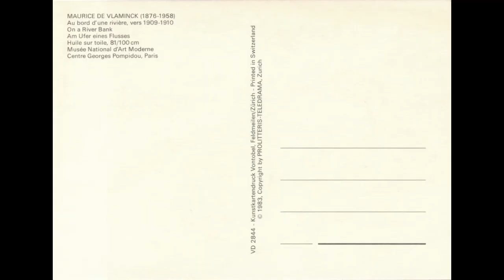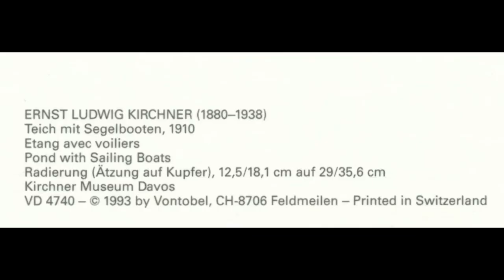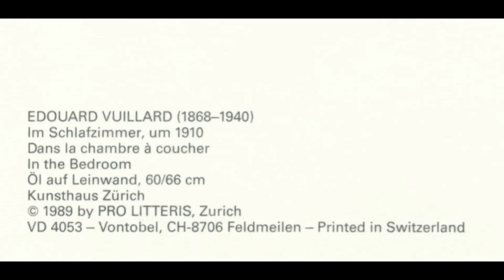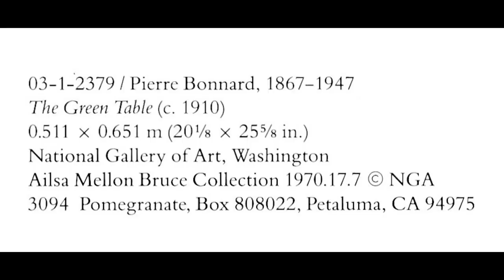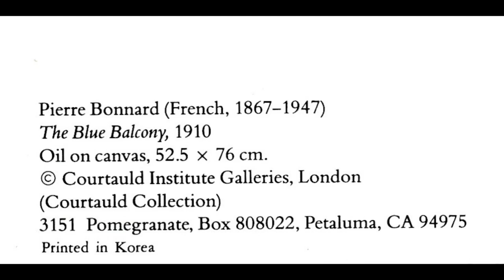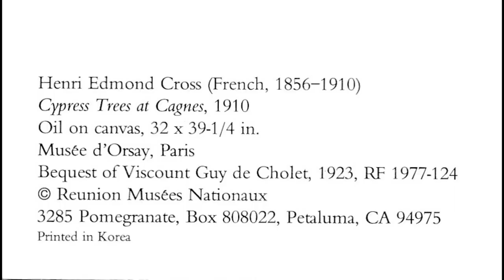Famous Paintings and Artworks of The Year 1910 Part ONE | Art History on Postcards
CHAPTERS BY ARTISTS NAME AND THE ARTWORK TITLE

0:00 TITLE AND SHORT PREVIEW
0:55 TITLE AND FULL VERSION
1:05 LOVIS CORINTH , MORNING SUN
1:24 MAURICE DE VLAMINCK, ON A RIVER BANK
1:44 MAURICE DE VLAMINCK, THE POPLARS, DIE PAPPELN
2:05 ERNST LUDWIG KIRCHNER, POND WITH SAILING BOATS
2:24 MAX LIEBERMANN, STUDY TO THE PAINTING "EVENING AT THE UHLENHORSTER FAHRHAUS"
2:44 LOVIS CORINTH , TERRACE IN KLOBENSTEIN
3:05 KARL SCHMIDT ROTTLUFF, BREAK AT THE STUDIO
3:24 CUNO AMIET, GARDEN, IM GARTEN, AU JARDIN
3:45 EDOUARD VUILLARD, IN THE BEDROOM, IM SCHLAFZIMMER
4:04 HENRI ROUSSEAU, TROPICAL FOREST WITH MONKEYS
4:24 ERNST LUDWIG KIRCHNER, WHITE VILLA IN HAMBURG
4:44 PIERRE BONNARD, THE GREEN TABLE
5:04 PIERRE BONNARD, THE BLUE BALCONY
5:24 ALEXEJ VON JAWLENSKY, MURNAU
5:44 EVERETT SHINN, DANCER IN WHITE 1910-52
6:04 HENRI EDMOND CROSS, CYPRESS TREES AT CAGNES
6:24 FRANK LLOYD WRIGHT, THE HARDY HOUSE RACINE WISCONSIN